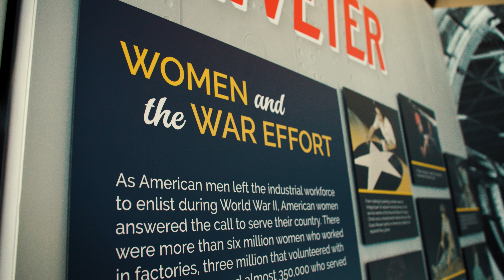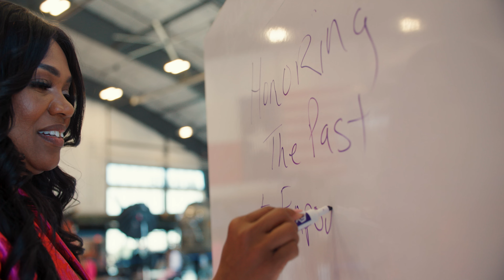Building a Legacy: The Journey of Grace Realty Group Powered by Fathom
Welcome to "Building a Legacy," where we take you on an inspiring journey through the story of Grace Realty Group, proudly powered by Fathom Realty. Discover how our dedicated team has built a legacy of excellence, integrity, and unparalleled service in the real estate industry.

In this video, you'll learn about:

Our Origin Story: How Grace Realty Group was founded, the vision behind our inception, and the core values that drive our mission.

Partnership with Fathom Realty: The benefits and opportunities our partnership with Fathom Realty has brought to our team and clients, enhancing our ability to serve you better.

Client Success Stories: Real-life testimonials from clients who have experienced the Grace Realty Group difference, showcasing our commitment to making dreams come true.

Our Services: An overview of the comprehensive real estate services we offer, including residential and commercial property sales, property management, and investment opportunities.

Community Engagement: Our efforts to give back to the community, fostering strong relationships, and making a positive impact in the areas we serve.

The Future of Grace Realty Group: Our vision for the future, upcoming projects, and how we plan to continue building our legacy with the support of our clients and community.

Join us on this remarkable journey as we celebrate the milestones, achievements, and the people who make Grace Realty Group what it is today. Whether you're a prospective client, a seasoned investor, or just curious about our story, this video provides an in-depth look at our dedication to excellence in real estate.